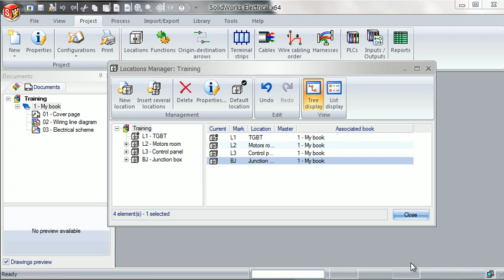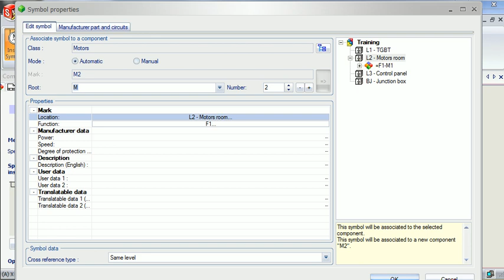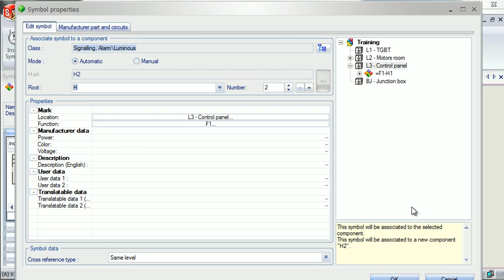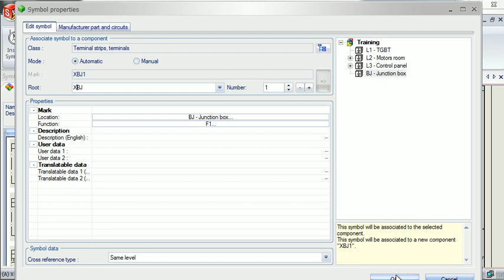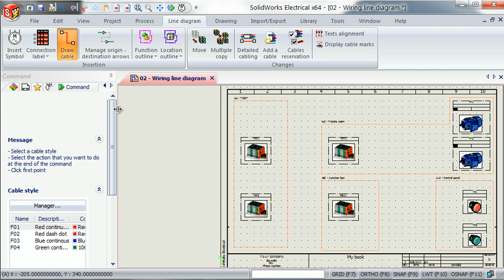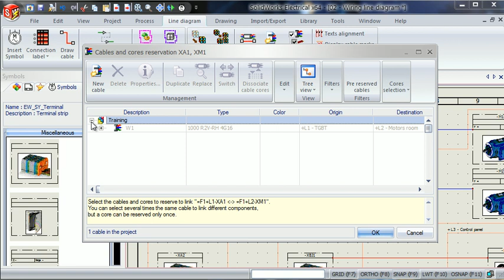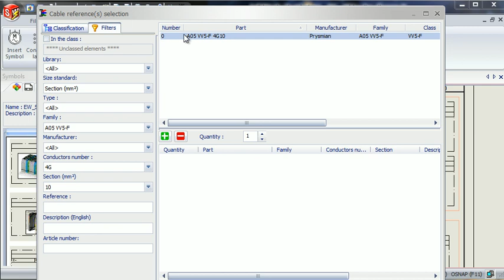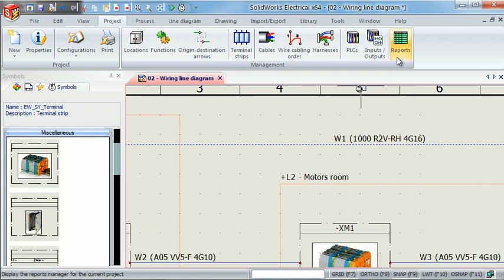Exercise 02: Managing Locations, Creating Single line Diagrams and Cables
Managing locations

Creating a Creating Single line Diagrams or Synoptic

Cables list